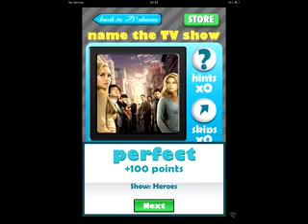Quizcraze tv shows level 3 game answers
The answers for the quizcraze tv shows game on the apple store for level 3 How well do you know television shows? Test your skills by guessing the titles of TV shows - and use hints, skips and your friends along the way to help you conquer levels and climb the LEADERBOARD.

GAMEPLAY:
The game has tons of levels, categories, and hundreds of TV titles to guess. Each level consists of 12 TV cover images. A new level is unlocked after a player correctly guesses 8 of the 12 images. Additional points and achievements are earned for correctly guessing all images in a level.

GAME CENTER:
The game offers tons of Game Center achievements to unlock, and has a LEADERBOARD on which players compete for global ranking. Better be fast, the quicker you answer, the more points you will be awarded.

HINTS AND SKIPS:
The game enables players to use hints and skips to help answer questions. Hints can be earned by answering questions correctly and skips are awarded for completing certain tasks.

SOCIAL:
Players also have the opportunity to ask their friends for help on Facebook and Twitter by uploading an image and asking friends to comment.

Test your television skills and play the game that everyone is raving about.